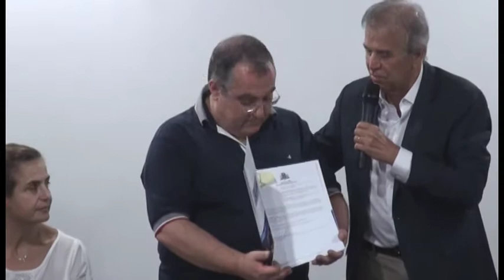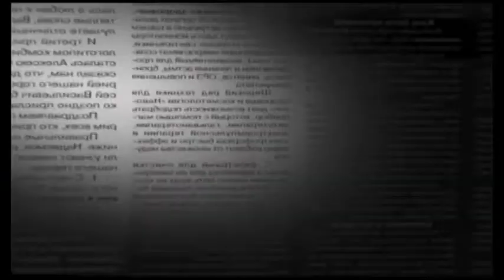Assinatura Convênio entre S. J. do Rio Preto e Organização Social Instituto FACERES - Parte 2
O prefeito Edinho Araújo sancionou a Lei Municipal 12.389 que reconhece o Instituto de Saúde Faceres como uma Organização Social. Entrevista Prefeito Edinho Araújo.
– 02/09/2019

A TV FACERES opera em São José do Rio Preto – SP, pelo canal 10 da NET.